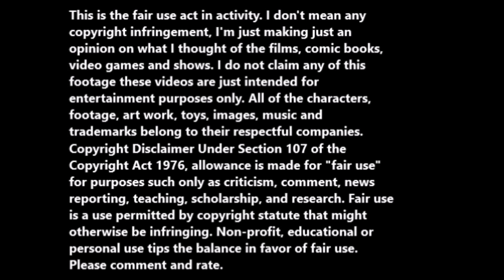The Haunted Strangler (1958) movie review.